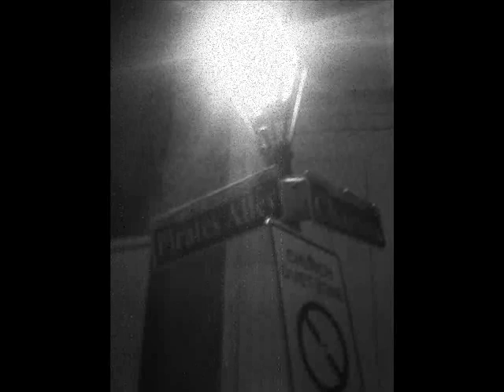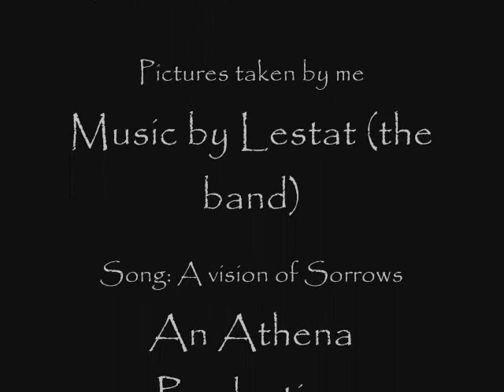A walk in the French Quarter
Pictures in the video taken by me.  Music in the video is by Lestat from the album Vision of sorrows.  I claim no rights to the song.